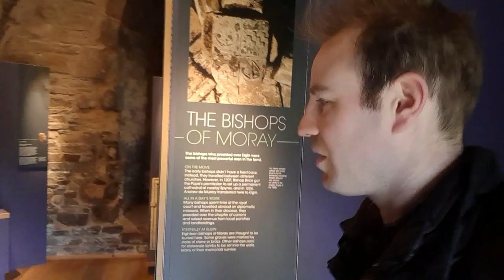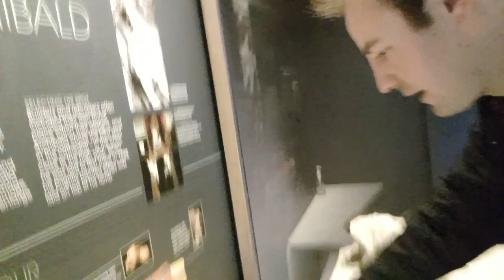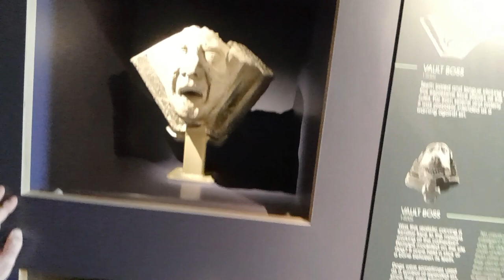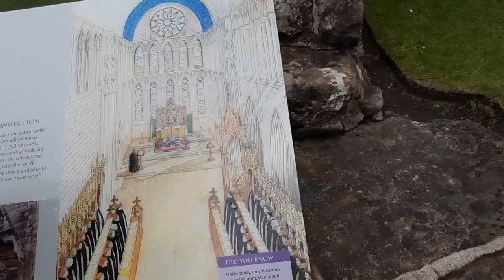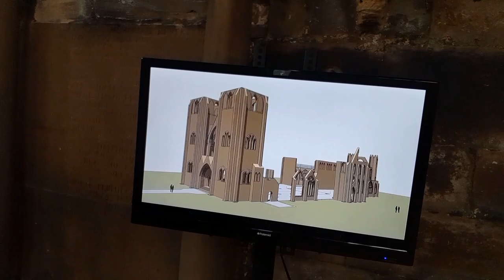Exploring The Ruins Of Elgin Cathedral.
Exploring The Ruins Of Elgin Cathedral in Scotland.